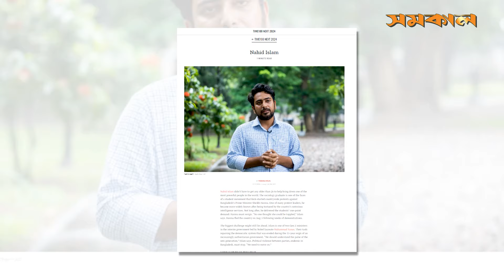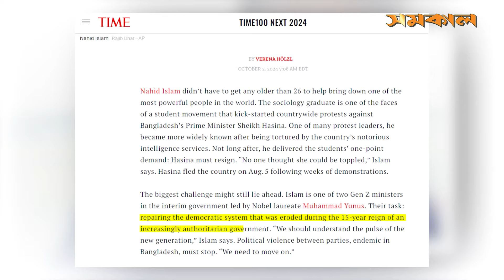১০০ প্রভাবশালীর তালিকায় বাংলাদেশের নাহিদ ইসলাম | Advisor Nahid Islam | Samakal News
১০০ প্রভাবশালীর তালিকায় বাংলাদেশের নাহিদ ইসলাম | Advisor Nahid Islam | Samakal News